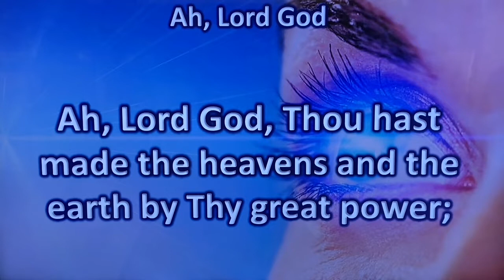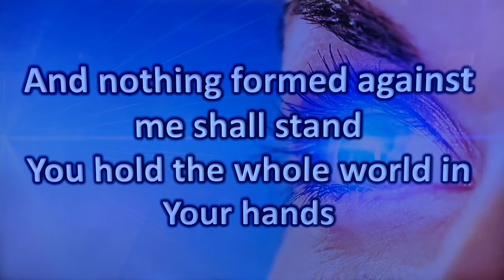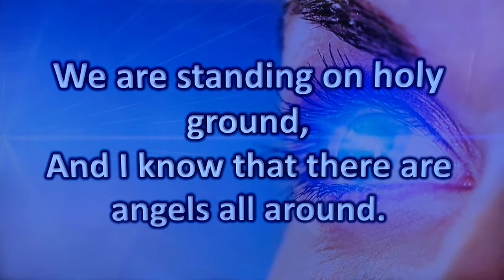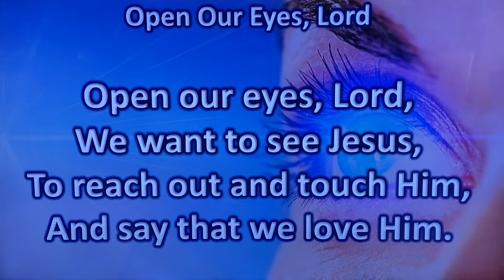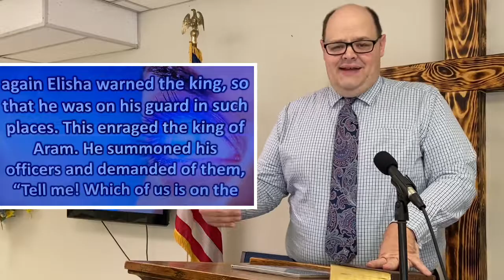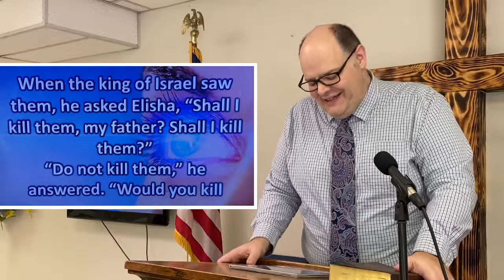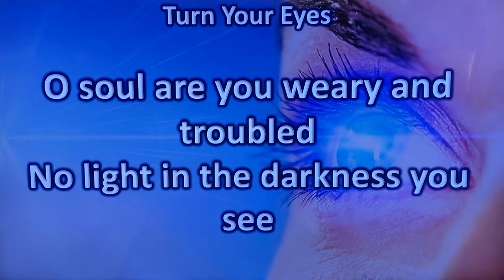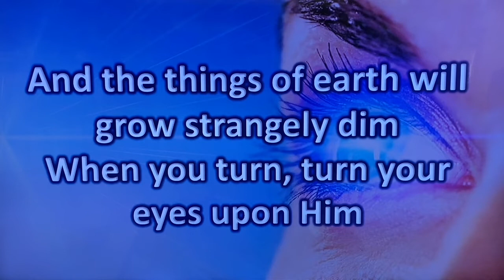Morning Worship 5-2-21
Welcome to worship! Today we are again visiting with Elisha to see the importance of spiritual sight!